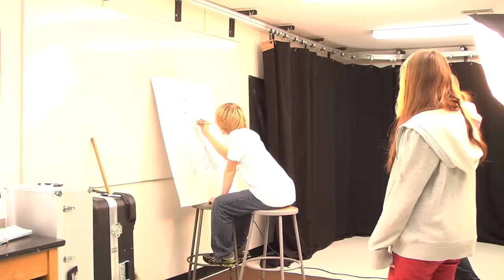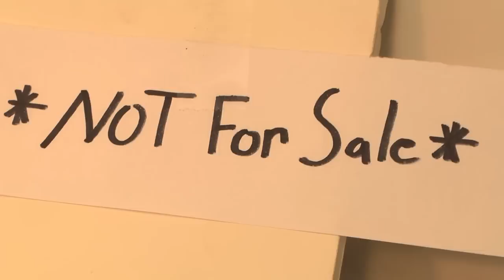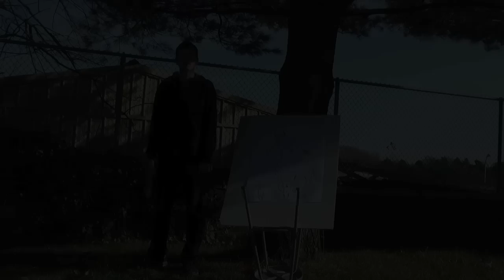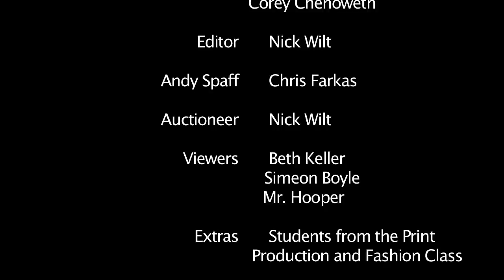Andy's Art Showdown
This is a random short film that we did in video production. We had two days to make it, and we had to involve a narcoleptic artist, a broom, and to make it a western. Enjoy my Stuff.